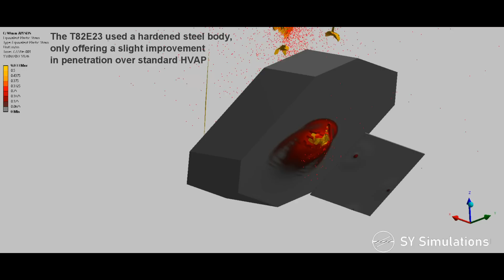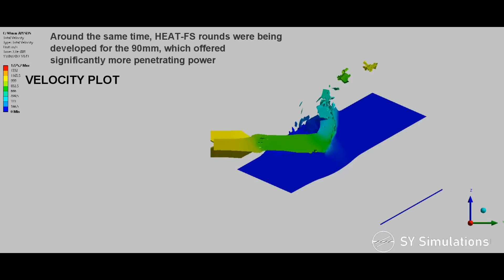1950's EXPERIMENTAL APFSDS vs T-54 | M46 vs T-54 | 90mm T82E23 Armour Piercing SImulation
During the 1950's, experimental APFSDS projectiles were developed for the M46's 90mm M3A1 cannon. A likely threat at the time was the Soviet T-54, with this simulation showing how the prototype T82E23 APFSDS would fair against the T-54's upper plate.

The T82E23 was one of the first armour-piercing fin-stabilised discarding-sabot projectiles, which used a sub-calibre hardened steel penetrator. This increased the penetrator of the round, reduced its drag, and improved its range over standard projectiles. For comparison, the highest penetrating standard rounds of the 90mm M3A1 were the T33 AP and M304 HVAP, which could both penetrate ~80mm RHA @60° at point blank range -the APFSDS can penetrate ~95mm under the same conditions.

I dont know for certain, but I would speculate that these APFSDS rounds did not enter service due to the HEAT-FS projectiles being developed at a similar time, which could penetrate more than 150mm RHA @60° (a much greater improvement than the APFSDS).

About the simulation:
The body is hardened steel, the tail is aluminium, the T-54 plate is 300BHN RHA (source: Tankograd), the witness plate is 2mm Aluminium spaced 6" from the armour, to replicate the Protection Ballistic Limit penetration criteria listed in the reference image